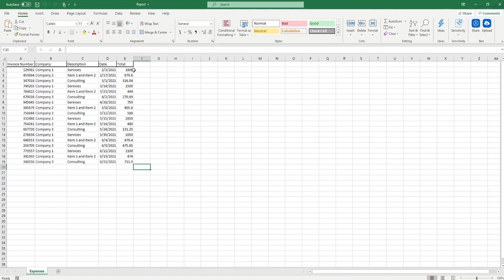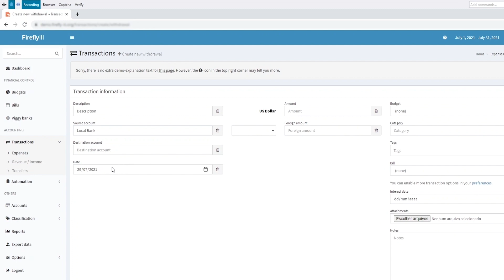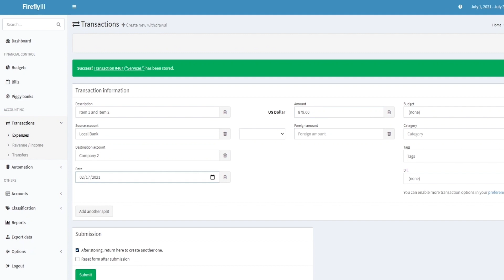How to build an AI-driven bot with IBM RPA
Watch this video to learn how to create an AI-driven bot in minutes with IBM RPA.